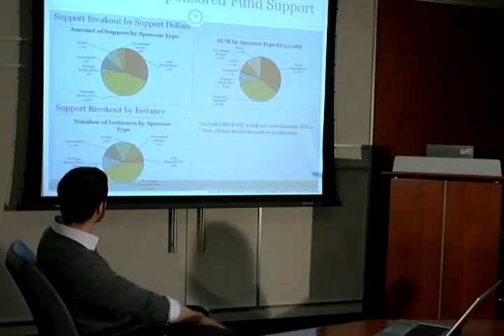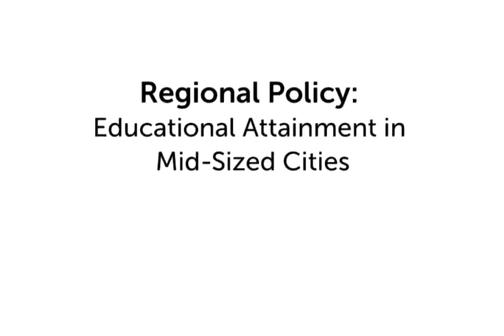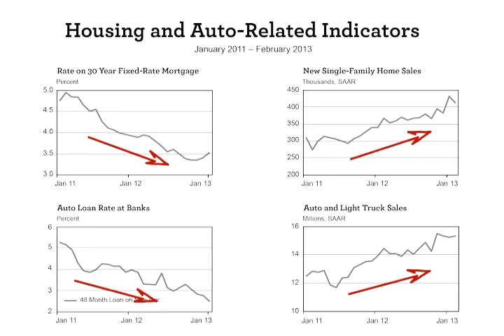Message from Eric Rosengren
Federal Reserve Bank of Boston's 2012 Annual Report